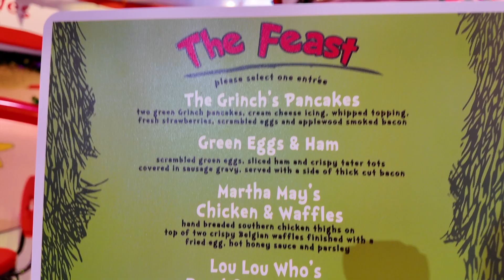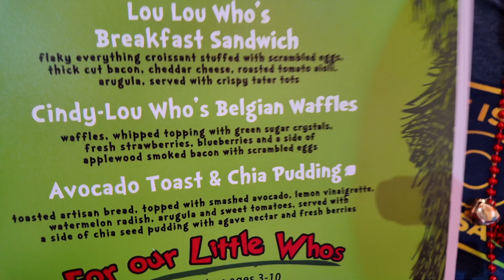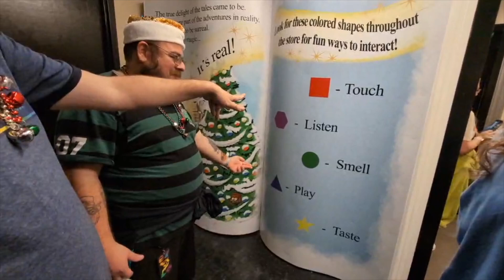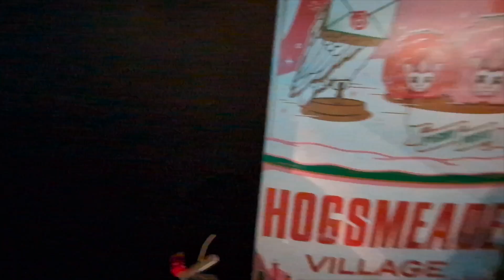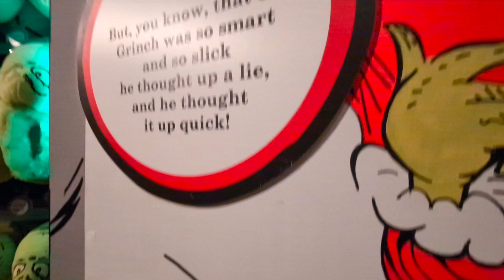Universal Holidays Are BACK - Grinchmas and Holiday Tour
It's the most wonderful time of the year, that's right GrinchMas is BACK! The holidays are back at Universal Orlando and that means it's time for lots of merriment. From eating breakfast with the Who's to meeting The Mean and Green Grinch. So come join us as we take you along for the best of the holidays at Universal Orlando! Grab your who-hash and an onion as we go on this Magical Adventure.